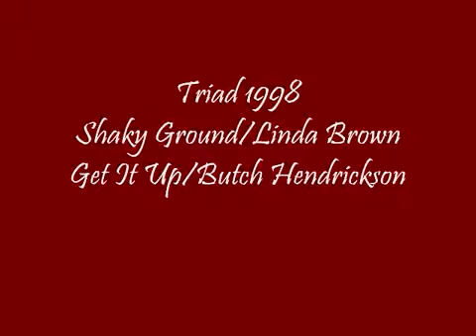Triad - Shaky Ground & Get it Up - Clay Tritsch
The Triad Band playing live in Florence, KY in 1998.
Linda Brown - Guitar & Vocals
Butch Hendrickson - Bass & Vocals
Clay Tritsch - Drums & Vocals
Justin Elias - Keyboard
Vicky Pauley - Vocals